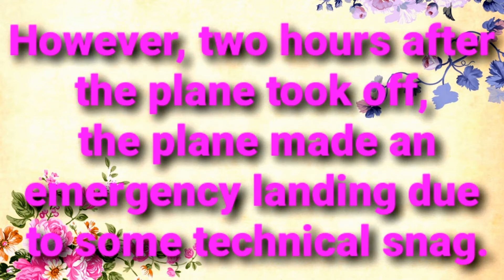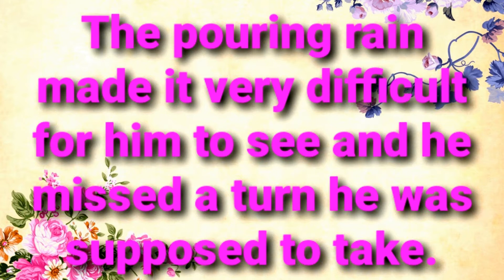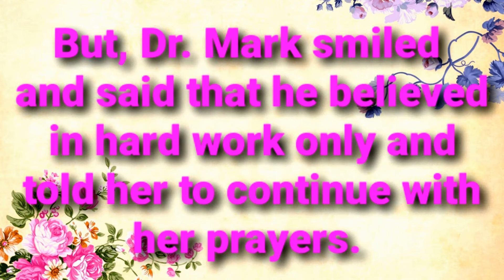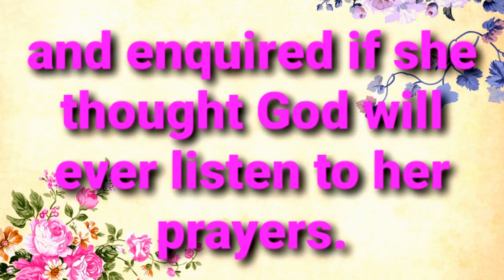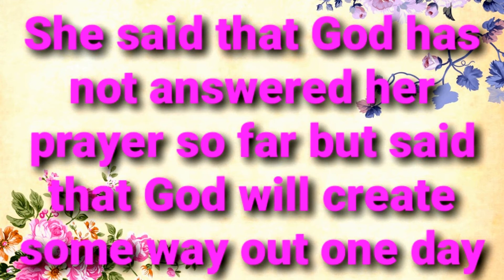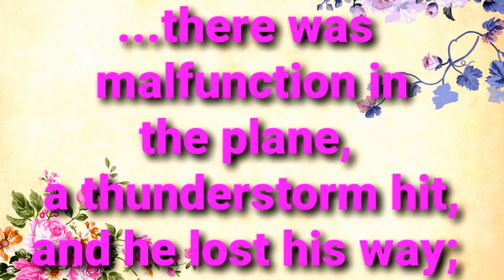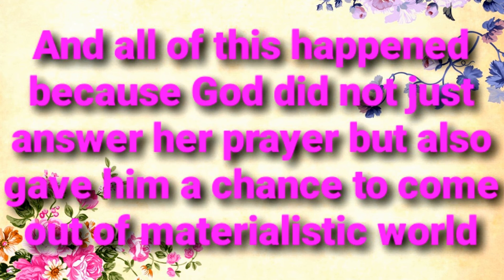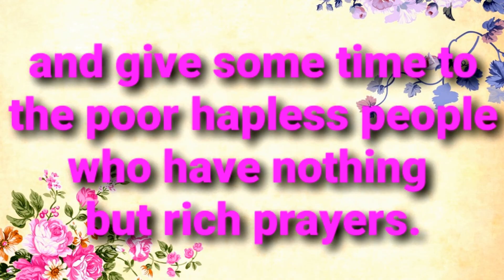A Fulfilled Prayer | Short Story | Inspirational | UG YooHoo